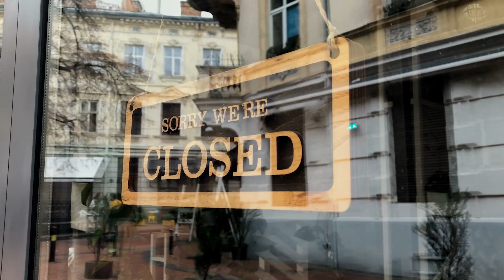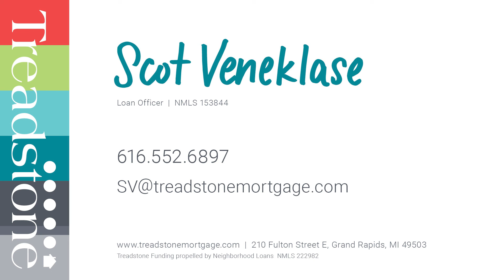Market Timeline from 2019-2022 | Scot Veneklase